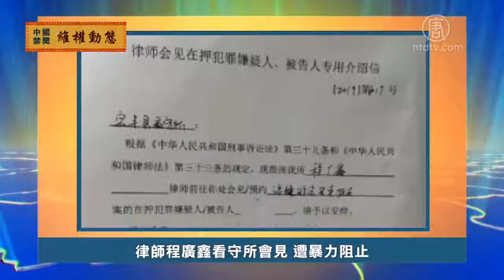10月18日维权动态【中国禁闻】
下面我们来关注一下中国大陆各地民众维权的情况。

福州归侨被关精神病院 亲属接人被拒

福建福州归侨何观娇，因上访维权被中共警察关进深圳一家精神病院已经两个多月，家人日前才得知消息。10月17号，她的妹妹何水姑前往医院接她回家，但是，医院拒绝放人。

李文足第五次会见王全璋

709律师王全璋的妻子李文足，10月18号，第5次到山东临沂监狱探视丈夫，709家属王峭岭、袁珊珊、牛二敏陪同前往，狱方当天仍然在监狱内外强力维稳，并再次用流动的高音喇叭车和高压除尘车的噪音干扰记者的采访。据说，王全璋肤色越来越黑，但却突然发胖，李文足担心他身体出了问题，要求保外就医，但遭狱方拒绝。

律师程广鑫看守所会见 遭暴力阻止

大陆律师程广鑫，10月18号前往河南平顶山市寳丰县看守所会见当事人，但遭到看守所狱警翻包安检和高声辱骂，当他问这位警察的名字时，警察又将工作牌砸到他脸上，并因此禁止他会见。

长春公交拖欠工资 工人拉横幅讨薪

吉林省长春市公交集团拖欠员工工资，10月15号，工人在公司办公楼前拉横幅讨薪。